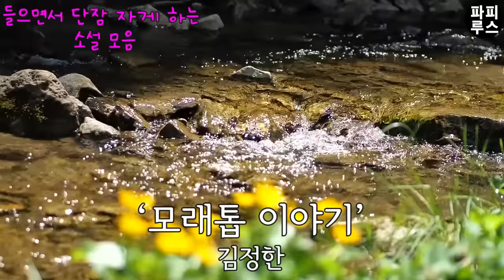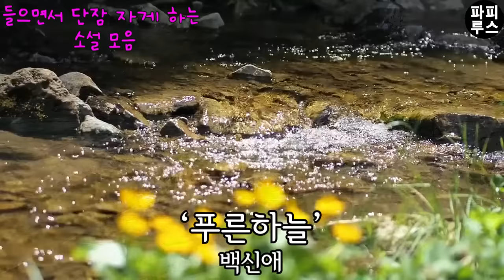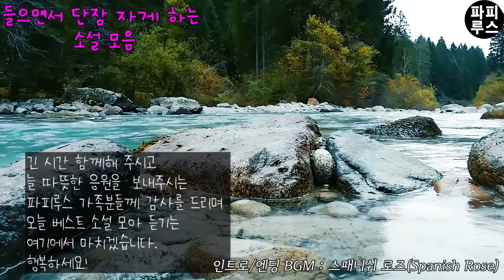☂이렇게 비오는 밤엔 누군가 생각이 나서...🌧마음이 설레네🌨, 중간광고 없는 오디오북 3편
00:00:24 소낙비 - 김유정
00:33:51 모래톱 이야기 - 김정한
01:39:37 푸른하늘 - 백신애